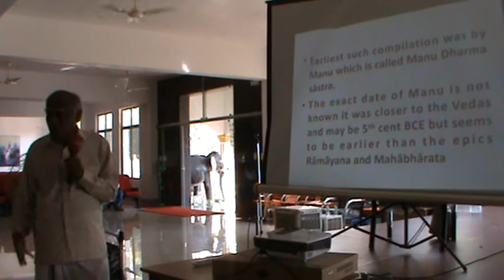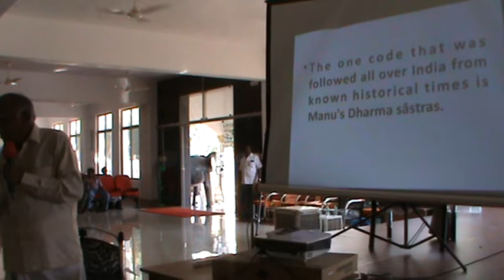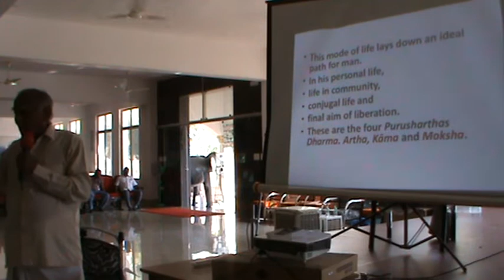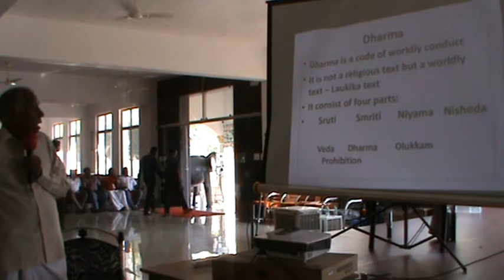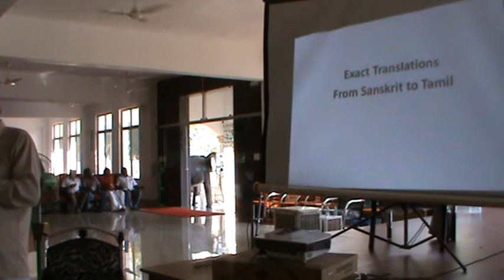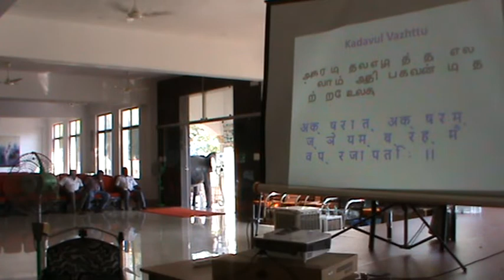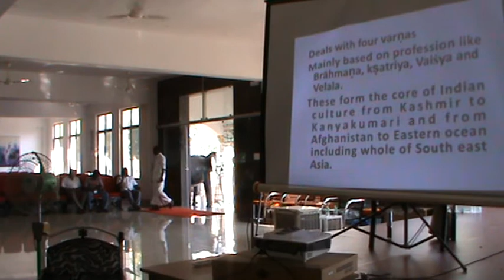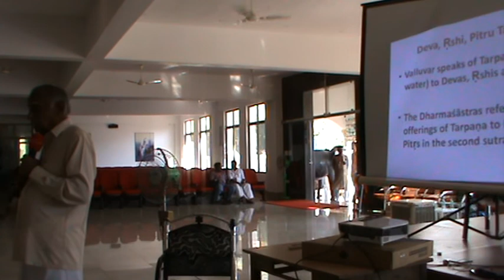Dr R.Nagasamy Thirukkural Presentaion at VHS National Convention 2019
Padma Bhushan Dr R.Nagasamy Presentaion on Thirukkural and its link with Vedas, Sanksrit and Manu Dharma sastra at VHS National Convention 2019 held in Kelambakkam, Chennai,Tamilnadu